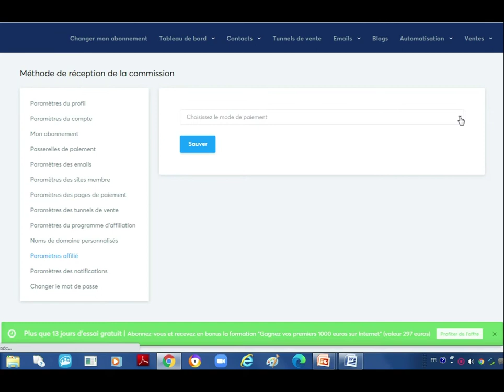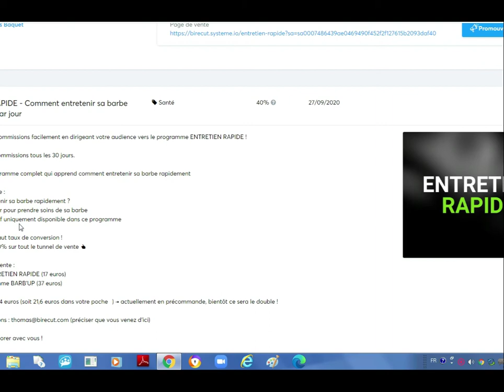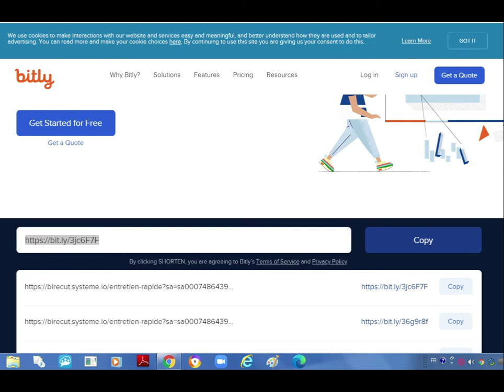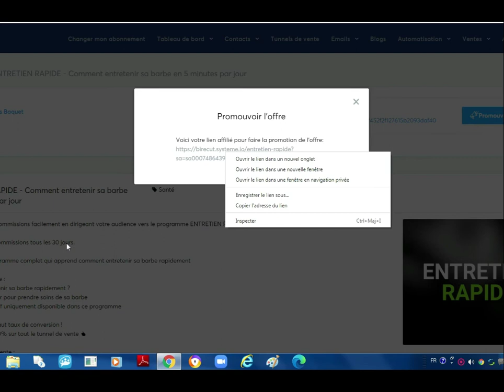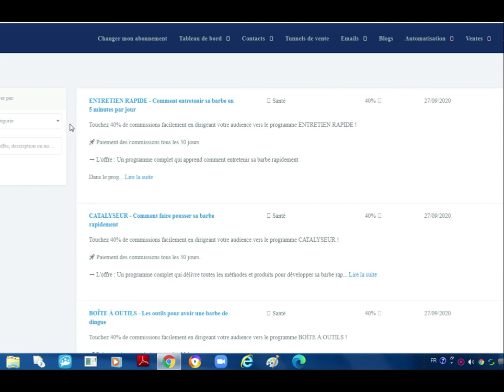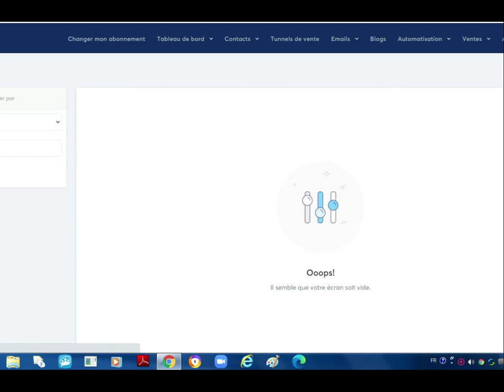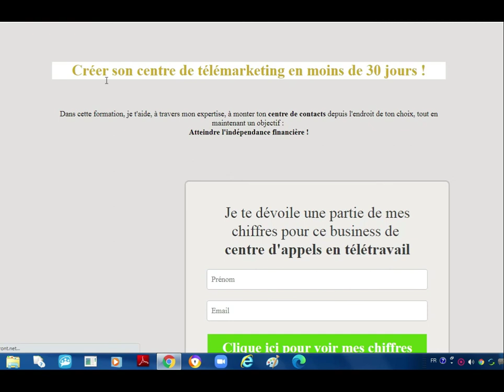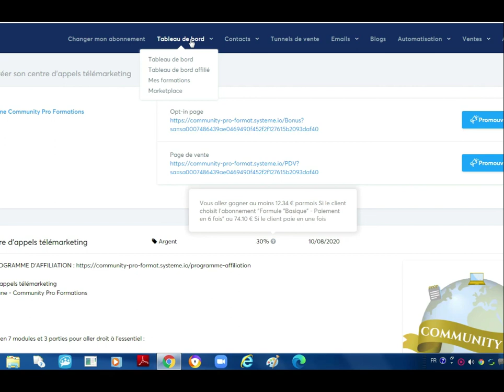TUTO : Faire de l'affiliation sur system.io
Voici un message type que tu peux adapter et envoyer sur tes groupes sociaux (Whatsapp, Facebook, .) pour commencer à promouvoir ma formation "L'affiliation Pour Tous".
__________________________________Message type (à copier)
Les 2 objectifs du jour :
- Commence ton BUSINESS EN LIGNE gratuitement dans la prochaine demi-heure !
- Gagne tes premières commissions avant demain !

Télécharge le cours pratique GRATUIT (Bonus) qui te permettra de comprendre ce qu’est l’AFFILIATION et de commencer gratuitement juste après avoir vu la vidéo.
« Ajoute ton lien d’affiliation copié sur la Marketplace de système.io ici »
__________________________________Fin du message type

Pour aller plus loin dans L'AFFILIATION et acquérir des techniques plus poussées, clique sur le lien suivant